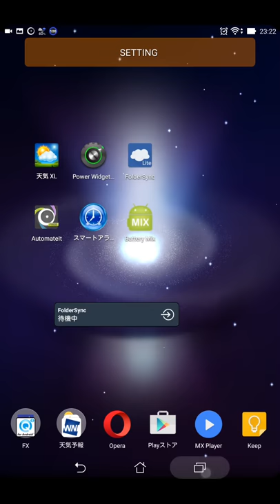Screenshot of MeMO Pad 7 (ME572CL) is convenient.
ANDROID standard screen shot is of sound + power supply,
Just long-press of the multitasking button, you can screen shot.
By the way multi The task button is on the right of the button of the three buttons at the bottom of the screen (Back, Home, and is lined with multi-tasking button)

White circles that sometimes appear thing you have to visualize the tap.
↓ brand as a reference.